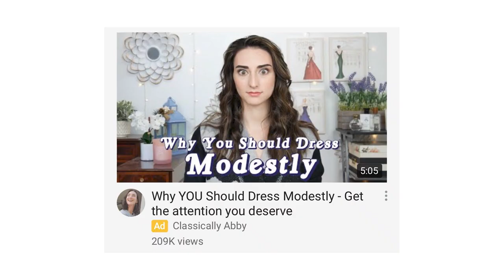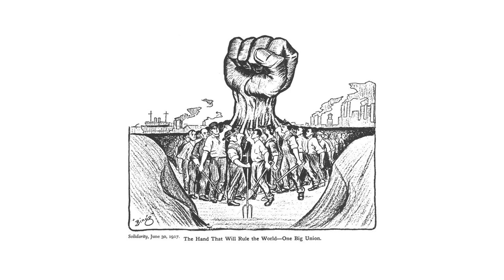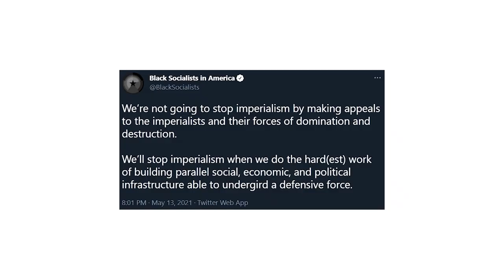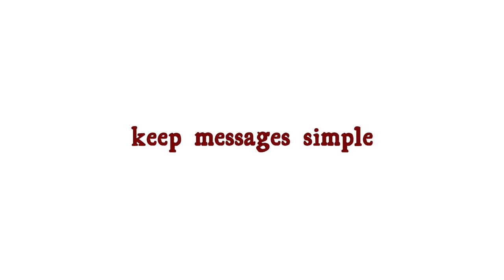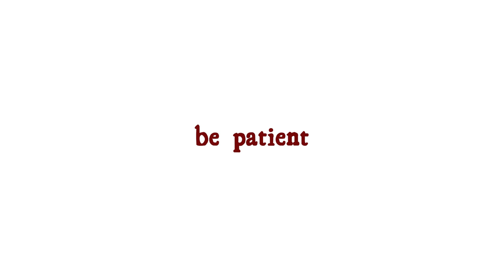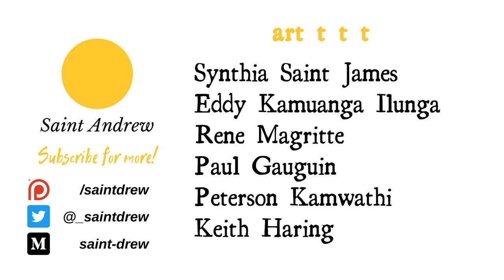How We Can Spread Our Ideas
Enjoy this quick little guide to radical propaganda 😎 All part of the broader fight.

Introduction - 0:00
How to Propaganda - 2:48
Outro - 8:35

Follow me on Medium.com
Follow my music producer, salmon the ghost:
Rodeo days (prod. Zeus The God x Greg Sekeres)